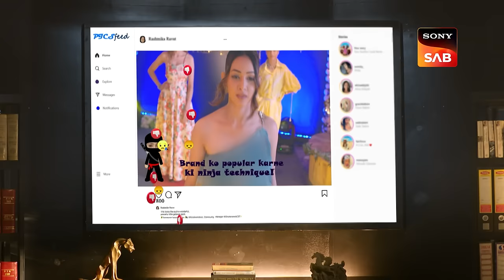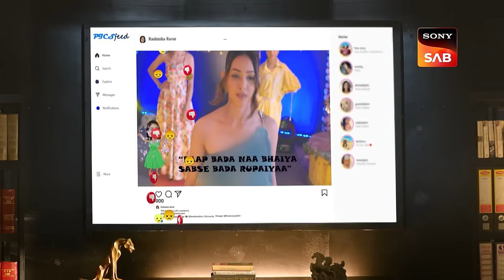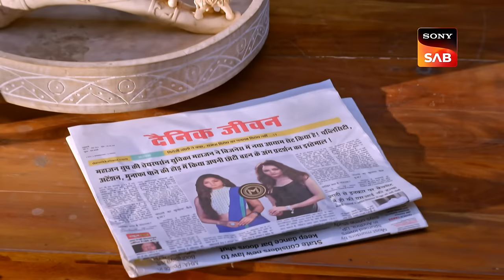Yuvika Ki Trolling | Vanshaj | Ep 170 | Full Episode | 26 Dec 2023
Episode 170: Yuvika Ki Trolling
Yuvika believes Digvijay and Simone had set up everything which has made Isha horrified. Bhanu Pratap approaches Yuvika and worries that she isn't doing enough to look after Isha. Kabir Oberoi invites others to defame Yuvika and engage in trolling. Afterward, Bhoomi is told by Gargi that Yuvika is being blamed for the Isha tragedy, which is harming the Mahajan Group's reputation.